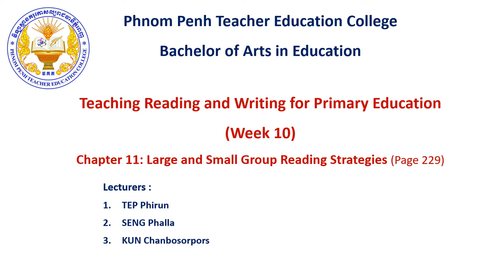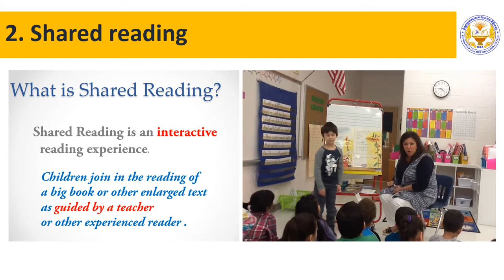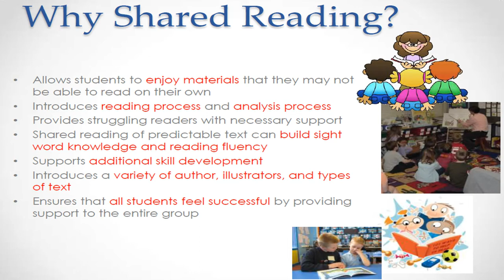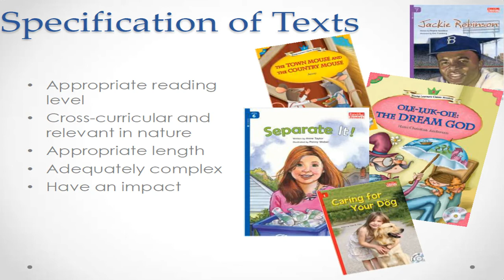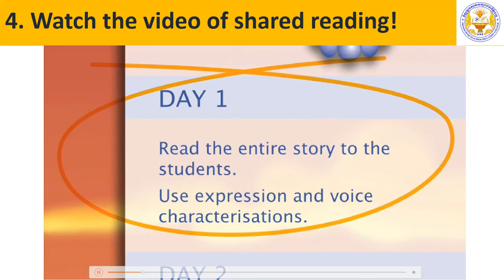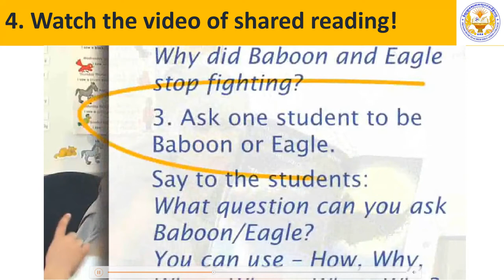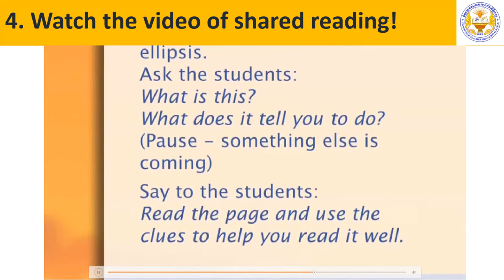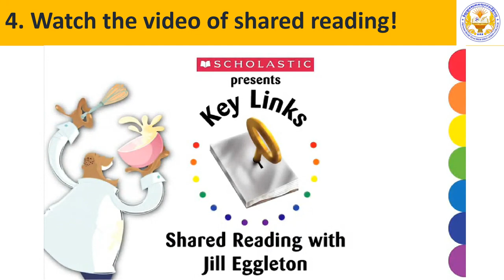Week 10: Teaching reading and writing for primary education​ (Shared reading)